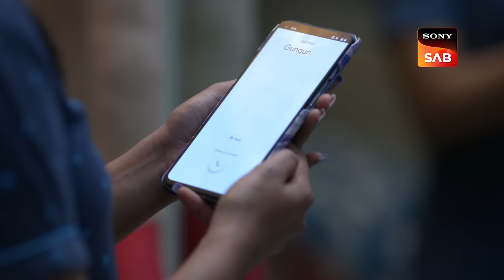Sakhi Ke Saath Hua Anyaay - Wagle Ki Duniya - Ep 553 - Full Episode - 7 Jan 2023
Episode 553: Sakhi Ke Saath Hua Anyaay
Sakhi is terrified as a result of Paul's actions. Sakhi's mother speaks to her and caresses her, and she bursts into tears. Rajesh goes to Paul's house and confronts him about his heinous actions. Paul lashes out at Rajesh, denying the accusations and threatening him. Paul convinces his wife to conceal his lies. Rajesh becomes enraged and strikes Paul, but Vivaan intervenes. Rajesh warns Paul about filing a complaint against him before leaving. Will the Wagles file a lawsuit against Paul?